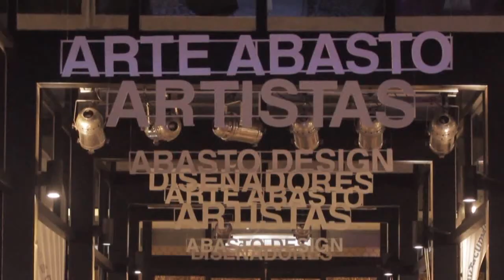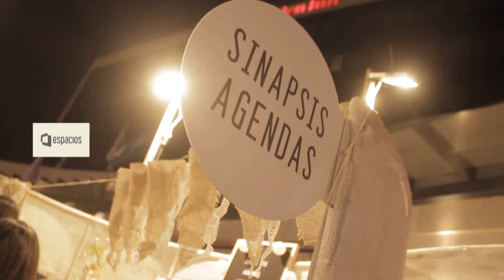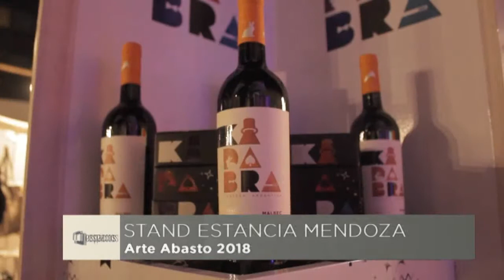Espacios 700 Arte Abasto 2018